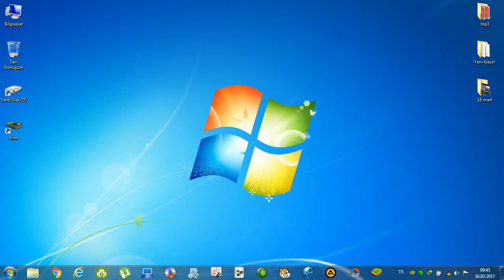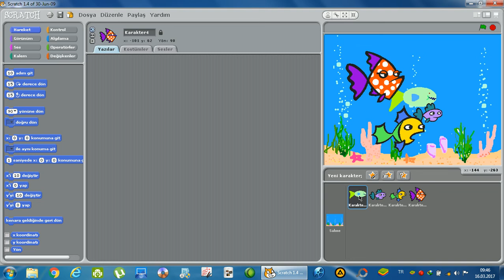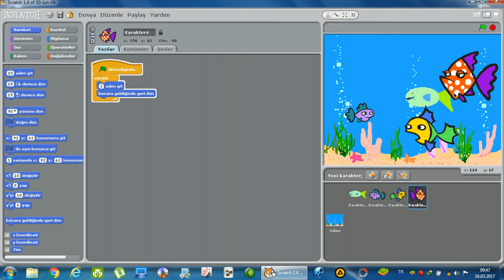Scratch Akvaryum Uygulaması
Scratch ile akvaryumda yüzen balık uygulaması nasıl yapılır izleyebilirsiniz:)